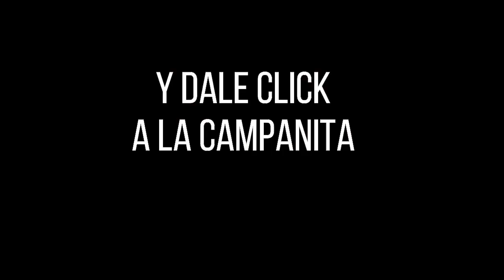Lotería de BOGOTÁ Resultado JUEVES 26 DE MAYO 2022 ✅🥇🔥💰 PREMIO MAYOR Y PREMIOS SECOS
Hola buenas noches, te presentamos los resultados de las loterías y chances en Colombia, vamos con el Resultado para la Lotería de BOGOTÁ del JUEVES 26 DE MAYO de 2022.